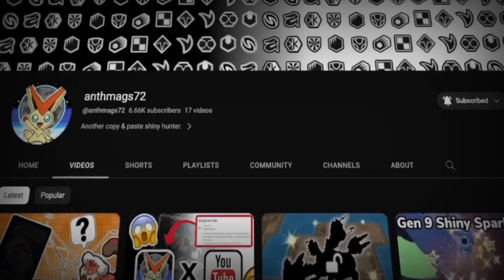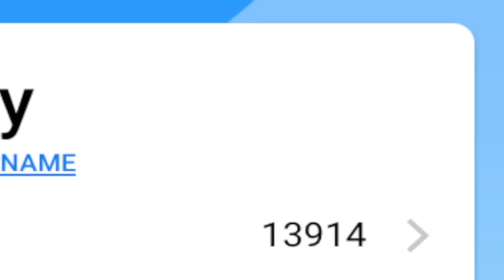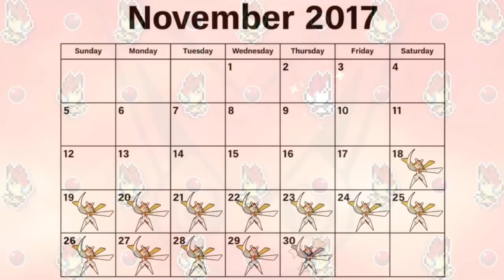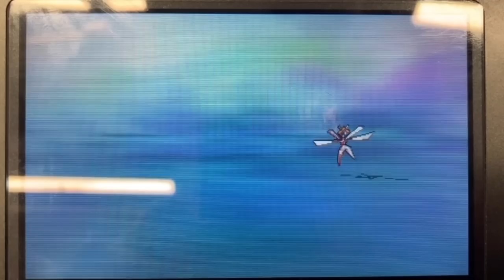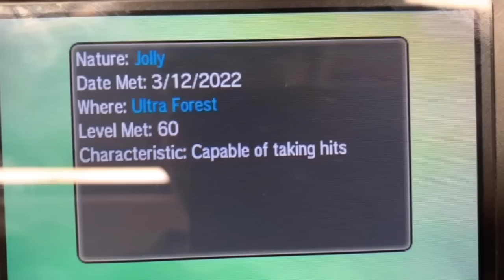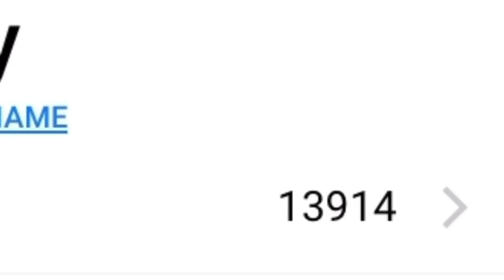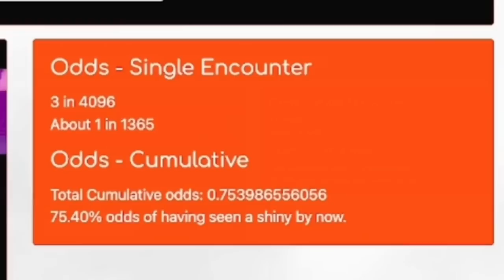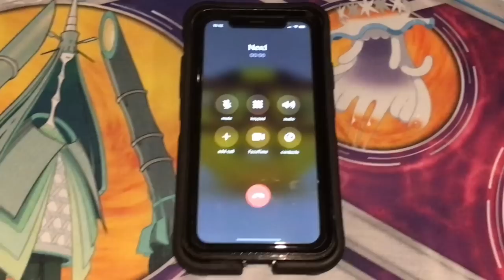Finishing My First Ever Hunt That Made Me Quit Shiny Hunting...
This was a very satisfying video for me to make because it tells the story of my most notorious shiny hunt ever, my hunt for a shiny Kartana!
It's another shiny hunting video! Sit back and enjoy because there’ll definitely be more to come! Let me know if you want to see me finish off the remaining shiny Ultra Beasts for a video because I figured that would be a fun project to do later on.

If you are interested, I'll leave the link to the full shiny Kartana reaction video if you want to check it out!

Because many of you have asked in the comments section, the app I use to keep track of encounters is called Pokétch and you can find it on the App Store!

I think that's all I have to say so I hope you enjoyed the video and have a great day!